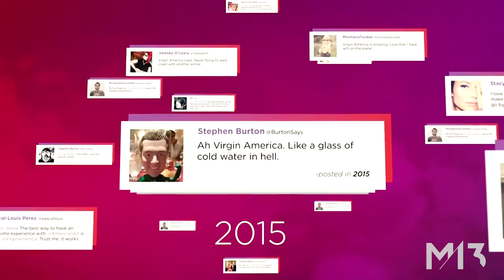How to Build a Brand: Startup Lessons from Virgin America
M13 Partner and Head of Brand Christine Choi sits down with Abby Lunardini, Virgin America’s VP of Communication and Brand and now Chief Communications Officer for CZI and Adam Wells, the first Head of Design for Virgin America, now leading design at Virgin Galactic, for an emotional conversation about startup lessons from Virgin America.

Imagine launching a company during the longest economic downturn since WWII. Your startup is competing against legacy companies that dominate a trillion dollar monopoly.  As you invested in expensive hardware and building operations, the competition is lobbying to stop you from launching. It was under these circumstances that Virgin America launched its inaugural flight on August 8, 2007.

This is the story of a startup airline, probably the last new domestic airline to launch in the foreseeable future. Virgin America defied analyst expectations, re-imagined domestic air travel by introducing hospitality into the experience, and reset customer expectations and behavior. More importantly, it influenced the entire industry: once Virgin America made more revenue per passenger with its updated product and customer experience, the legacy carriers were forced to upgrade to win back customers.